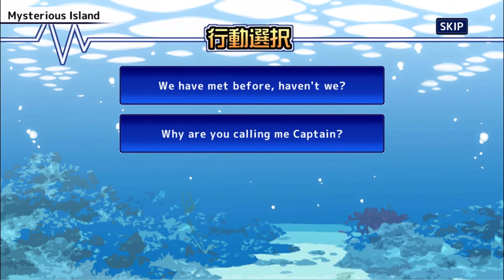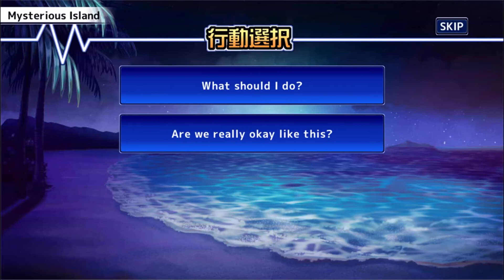Raiders of the Lost Isle [ 11 ] Episode 6 Prequel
English archive for Raiders of the Lost Isle (GoGo), Part 11 of Tokyo Afterschool Summoners (Housamo).

It took 4 tries to record this aaaaaaaaa